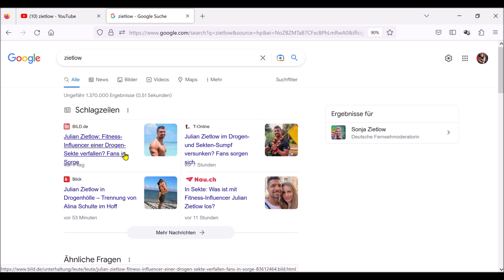JULIAN ZIETLOW - plötzlich VERSCHWUNDEN in ( THAILAND ) ?!? "Fitness-Influencer" (Aufstieg und Fall)